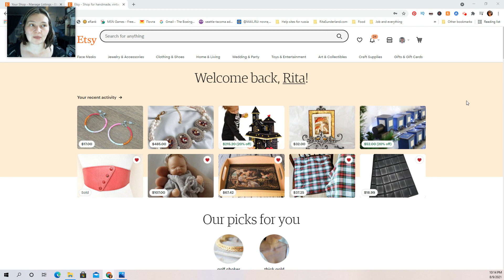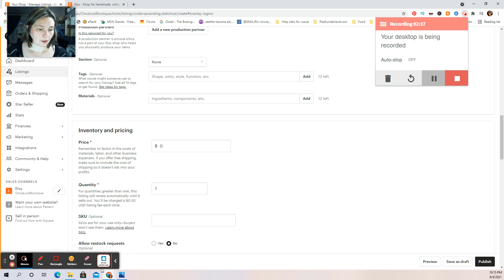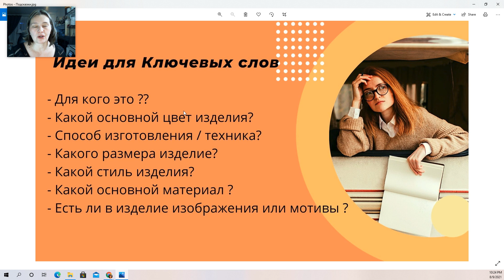Подсказки ЭТСИ 2021 Подбираем Ключевые Слова